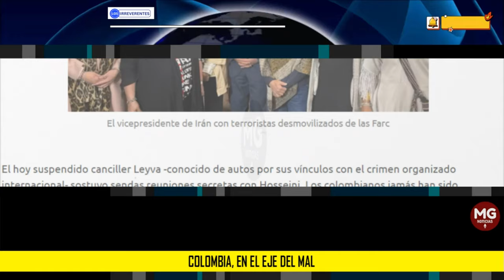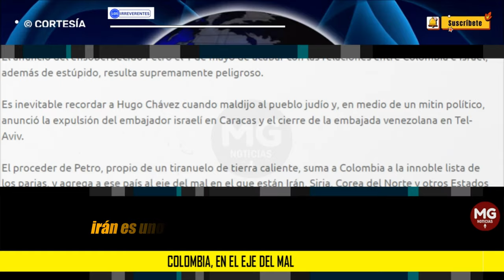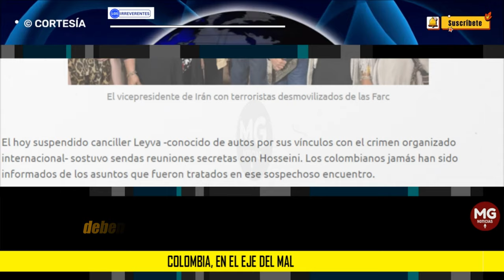COLOMBIA, EN EL EJE DEL MAL 🟡 Editorial Los Irreverentes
El proceder de Petro, propio de un tiranuelo de tierra caliente, suma a Colombia a la innoble lista de los parias, y agrega a ese país al eje del mal en el que están Irán, Siria, Corea del Norte y otros Estados del mismo estilo.